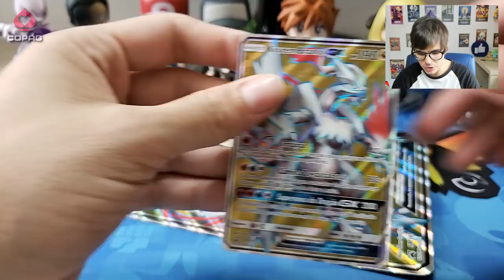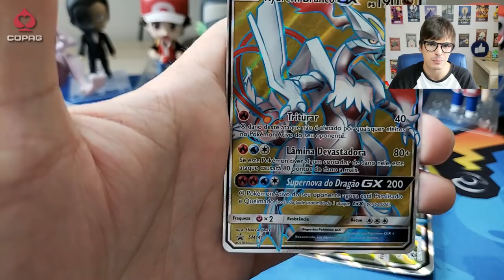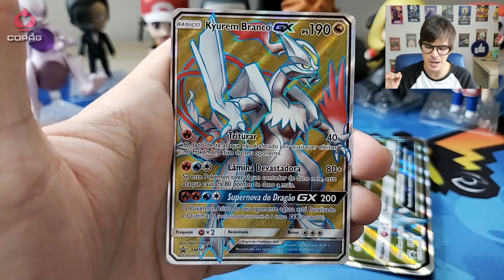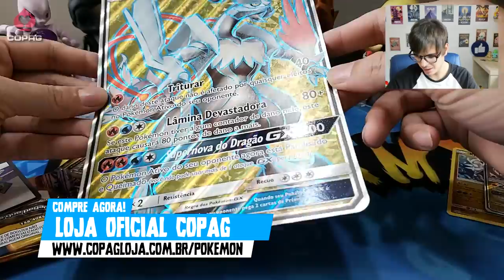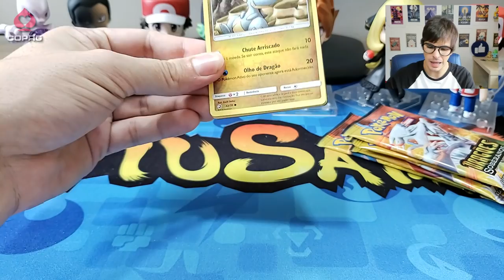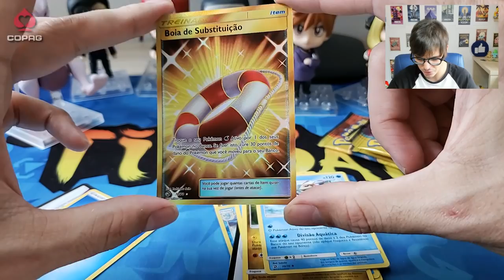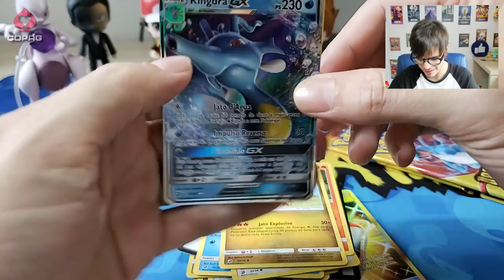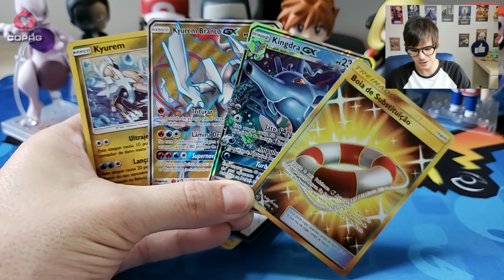BOX Pokémon KYUREM BRANCO GX Dragões Soberanos! (UNBOXING)